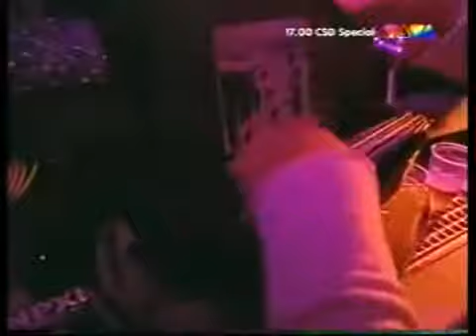Nature One Inc. - The Golden 10 - Live @ Viva